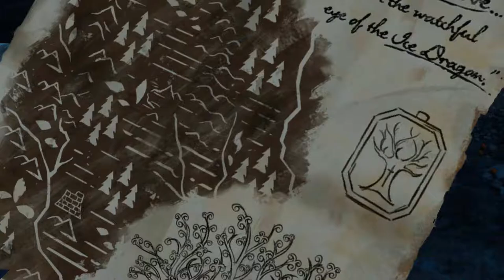Game Of Thrones Telltale Episode 4 - Bring Finn Along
Bring Finn along .

MDK ft. Nick Sadler - Phoenix